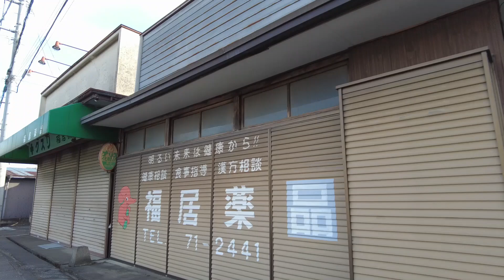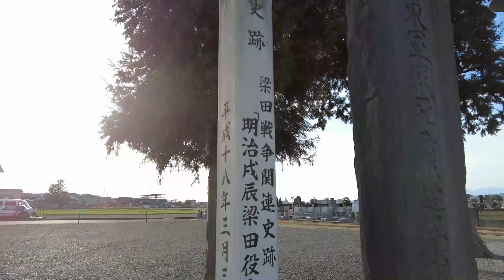「栃木県足利市福居町」と遊女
栃木県足利市福居町には嘗て福居遊廓がありました。名残は既に無く八木宿と梁田宿に遊女にまつわる話がありました。